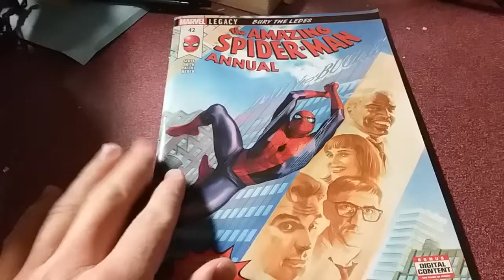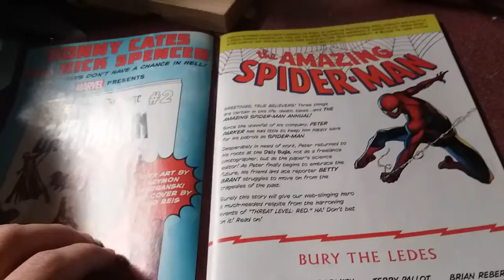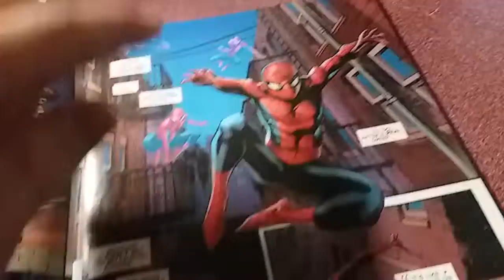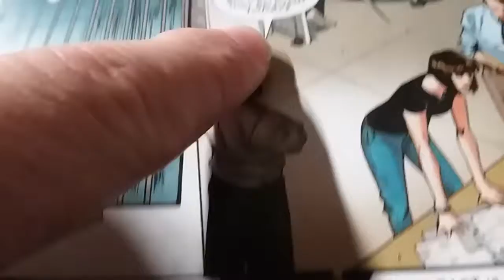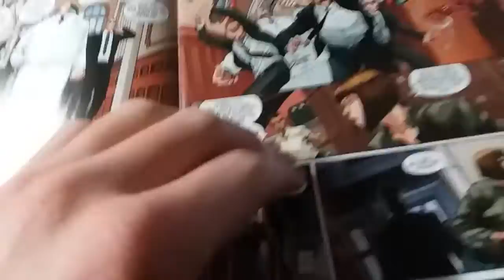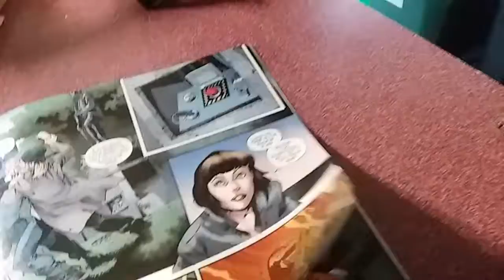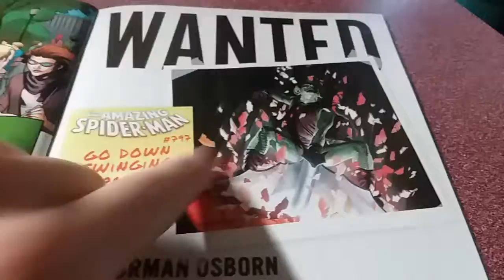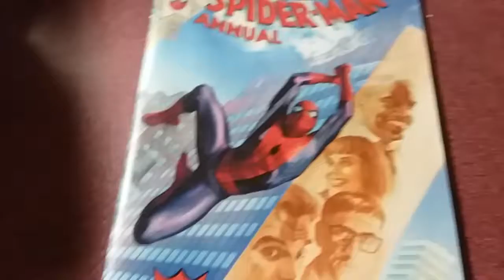The AMAZING SPIDER-MAN Annual 42 is a fun, but kind of cliche comic!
Comic Review #5